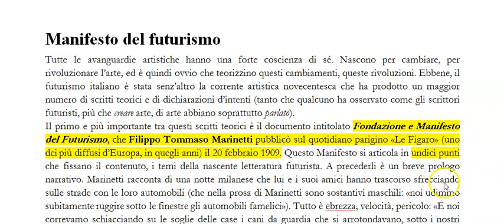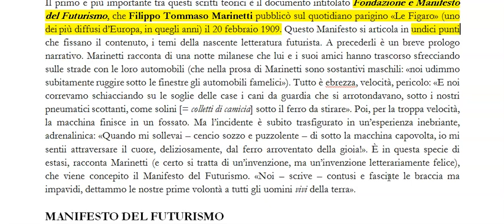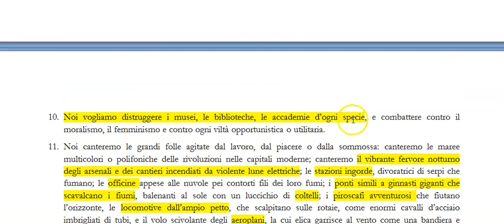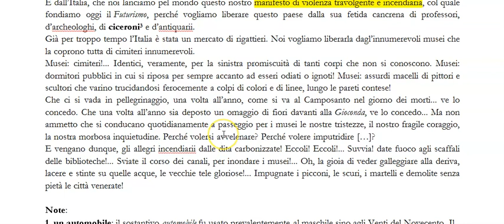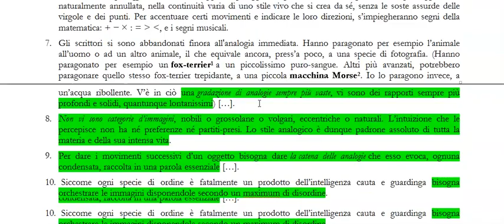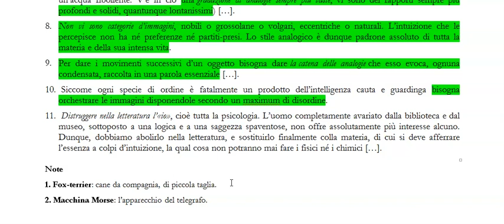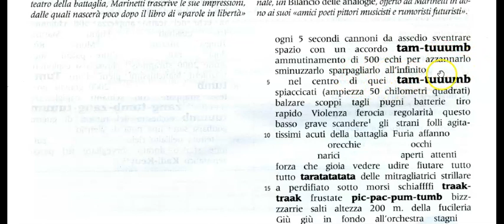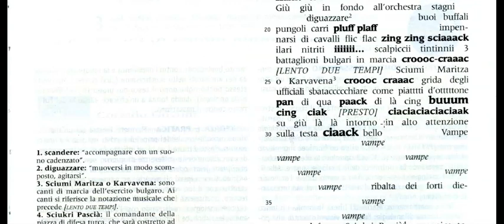I MANIFESTI DEL FUTURISMO E IL BOMBARDAMENTO DI ADRIANOPOLI